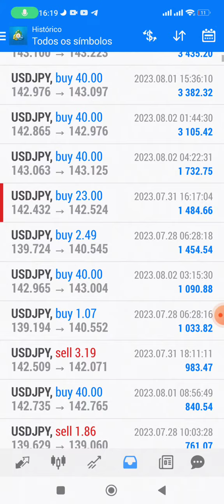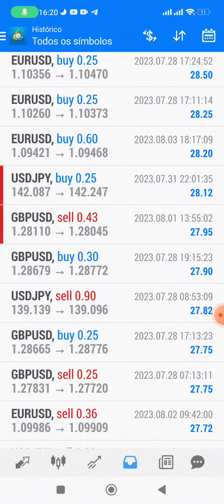🧮💯Resultados ✴️Resultados Planilha 6 meses 🚦Vagas limitadas 100%